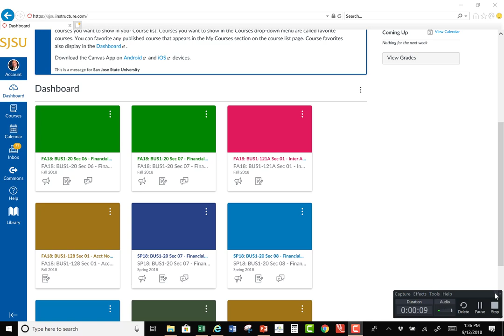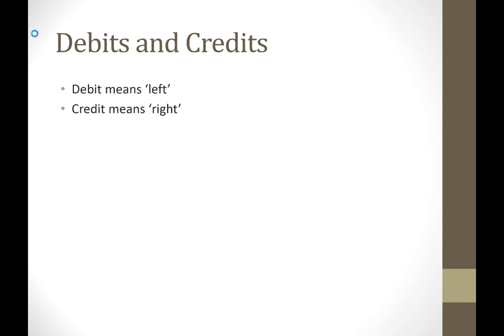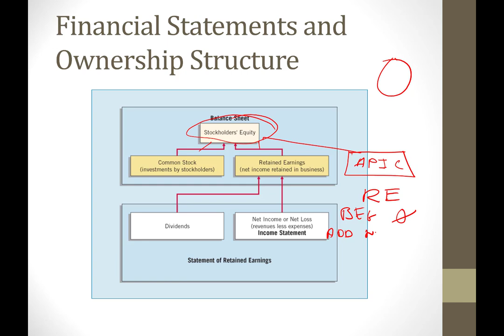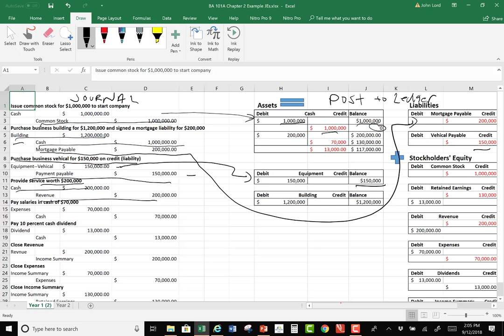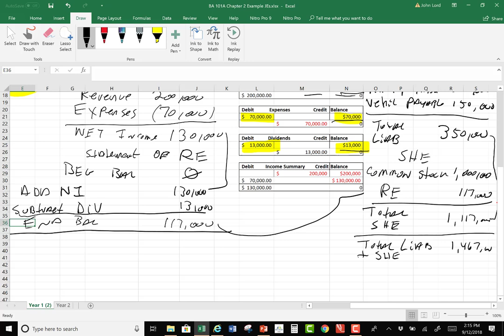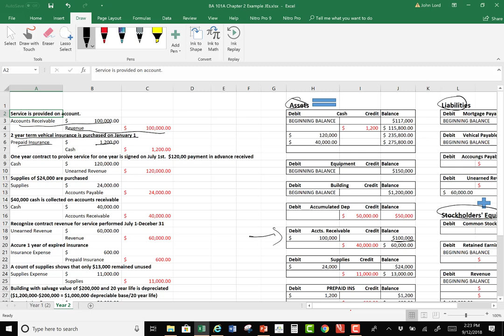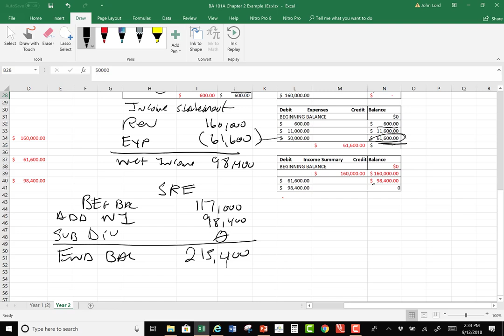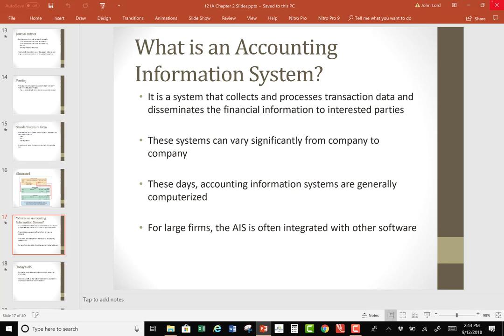Intermediate 1 Chapter 2 Lecture Part 1